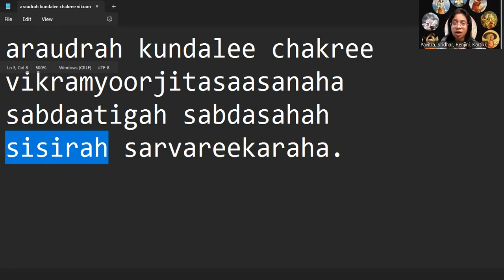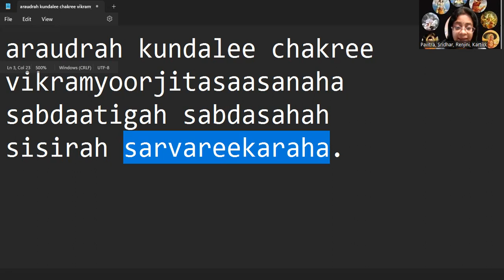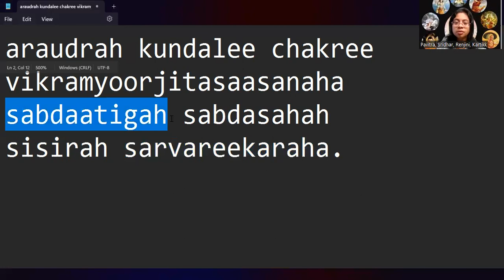Shloka 97 of Vishnu Sahasranamam - Kids Learn to Recite & Understand Meaning.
araudrah kundalee chakree
vikramyoorjitasaasanaha
sabdaatigah sabdasahah
sisirah sarvareekaraha.

Araudrah –“One who has none of the negative terrible urges and emotions.” The State of Perfection is a condition where the frailties of the mortal heart can never remain. The Lord is One in Whom the cruelties which rule the man of the world-likes, dislikes, hatredness, jealousy and his other imperfections-can never abide or even be contained.

Kundalee –“One Who wears the famous ear-ring called the Makara-Kundala.” The term Kundalee also signifies the ‘Serpent’-hence the Kundalinee-Sakti-the ‘Serpent-Power’-the coiled mystic-glory lying now inert, uninvoked at the base of the back-bone in the deep pelvic region. Here the ‘Serpent’ may be taken as the thousand- tongued Ananta on whom Sree Narayana is described as ever reclining in His Yoga-rest.

In all religions, ‘Serpent,’ it seems, symbolises the ‘mind.’ In Hinduism it is true. Whether it is in Krishna’s dance on the Kaaliyan-Serpent, or Siva wearing as ornaments the Serpents  (Bhooshana), or Sree Hari resting upon Ananta-the idea is always the conquest of the mind, the poisonous serpent.

Chakree –“He Who wears ever His Discus called Su-Darsana (Auspicious Vision).” The Lord destroys with the Discus only the foul and the low in us and the individual naturally gains the Experience Divine, the Self.

Vikramee –“He Who is more daring than all others.” The term is also interpreted: “One who travels by air,” as ‘Vi’ means Bird. Famous is the allegory that Lord Vishnu travels on the back of the white-necked Eagle.

Oorjita-saasanah –“One who commands and administers with His Hand.” His commands in the scriptures advise us firmly what is right to do and what are the destructive forces in each one of us. In case man decides to disobey His Laws, He severely punishes him on all such occasions. Disobedience of Laws is immediately followed by His loving curative punishment. It permits no exceptions; accepts no excuses; admits no circumstantial conditions.

Sabdaatigah –“He who transcends all words”-One who is Indescribable. The Vedas themselves are but indications ‘pointing to Truth’ and are not explaining, describing or even defining Truth. The Infinite and the Eternal Truth is beyond even the Vedas, beyond all that can be gained through even the highest faculties of the finite equipments (mind and intellect).

 Sabda-sahah –“One who allows Him- self to be invoked by the Vedic declarations.” If, however, the Upanishadic declarations are properly reflected and sincerely meditated upon, even though the Vedas have failed to define Truth, their contemplative implications can transport us into the realms of the Infinite Experience-Divine.

Sisirah -The term means winter, the cold season. In India it is the cool season. Therefore, by suggestion, this name indicates that the Lord is the ‘cool arbour’ for those who are tortured by the heat of Samsar.

Sarvaree-karah -The word Sarvaree means ‘night’ or ‘darkness’; therefore, the term defines the Lord as “One Who creates darkness.” To the men of realisation, our world of sorrows and pains, of strains and stresses, of worries and anxieties are unknown -while to those who live in their ego-sense, to them the Real is unknown. ! The unknown means ‘veiled in darkness.’ The subtle meaning is clear now.